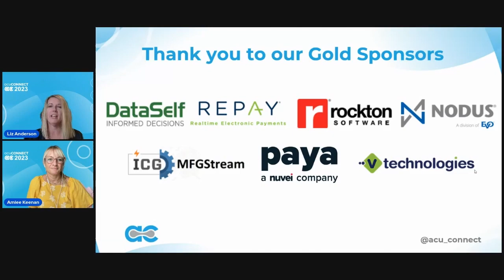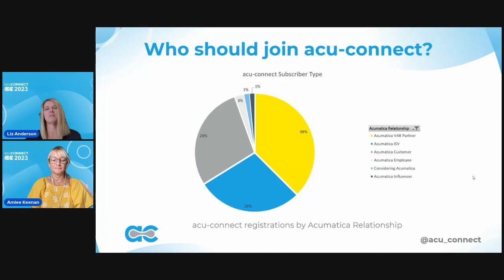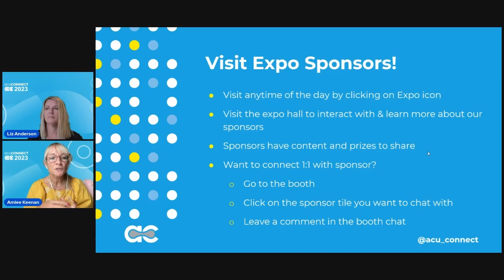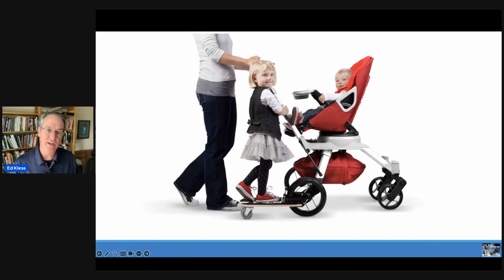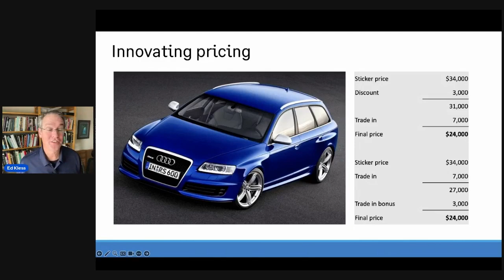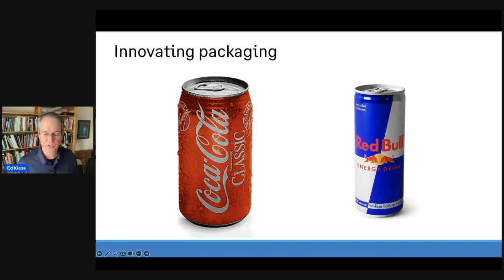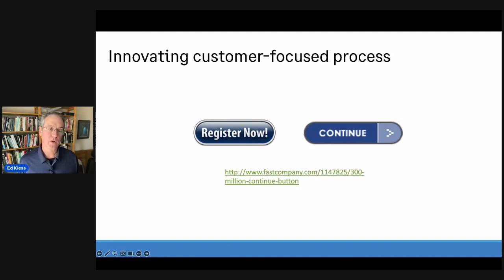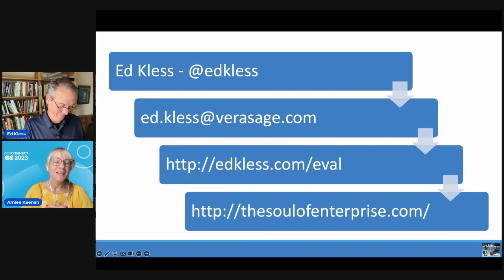acuCONNECT 2023: Day 1 - Welcome and Keynote by Ed Kless: “Innovation Beyond Technology”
Innovation goes beyond just technological developments. Technology is important, but it is only a small part of innovation. For innovation to be more fully complete, we must look at other areas including internal processes of the organization and most importantly, the language we use.

Ed Kless
Co-Host of The Soul of Enterprise Podcast with Ron Baker